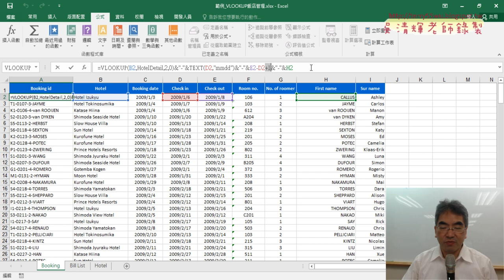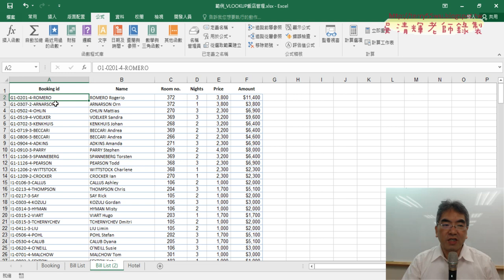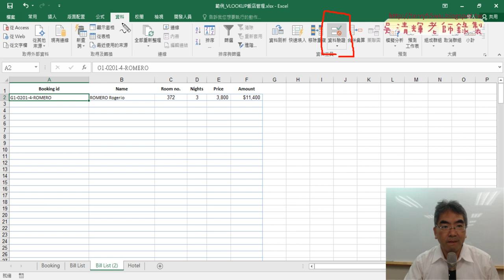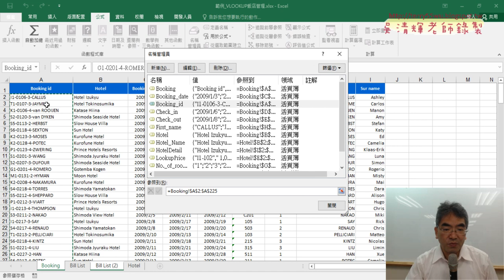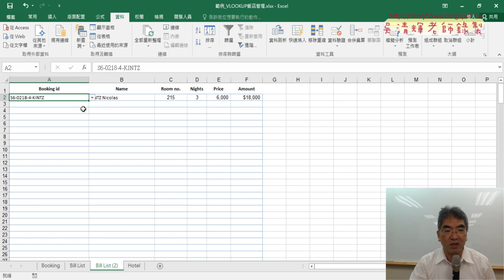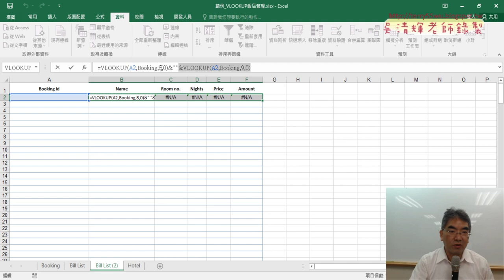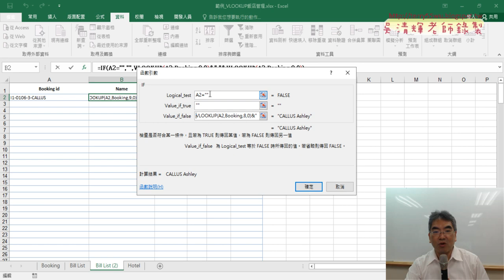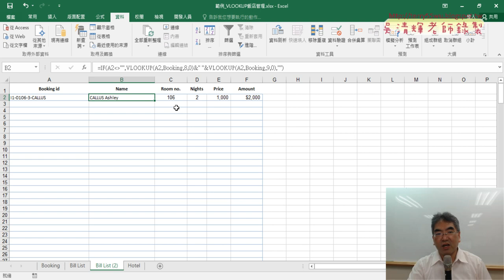04 改為下拉清單查詢與判斷當ID為空資料也為空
上課內容：
01_重點複習多工作表與飯店管理
02_產生Bookingid規則與TEXT函數
03_查詢BillList帳單資料
04_改為下拉清單查詢與判斷當ID為空資料也為空
05_隱藏公式與保護工作表
06_將下拉清單該為VBA說明
07_處理工作表Change事件與程式撰寫
08_VBA判斷是否為範圍與程式撰寫

上課用書：
Excel VBA一點都不難：一鍵搞定所有報表
作者： Excel Home
出版社：博碩
出版日期：2013/06/26
定價：380元

吳老師  112/9/23